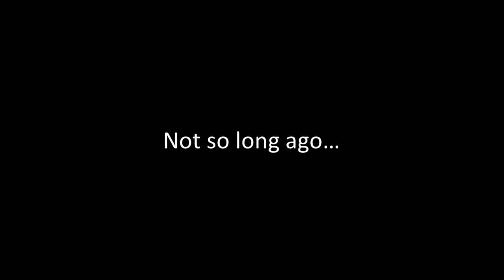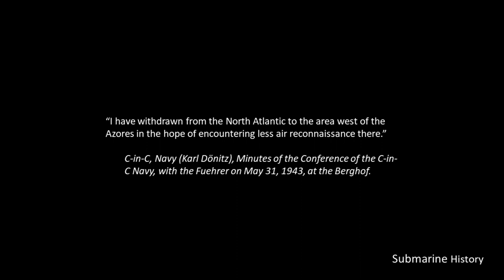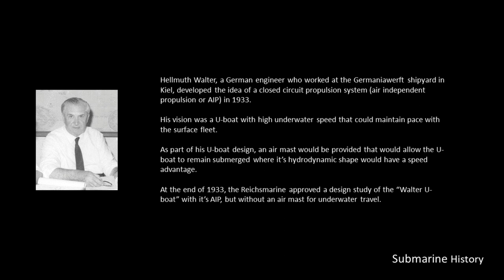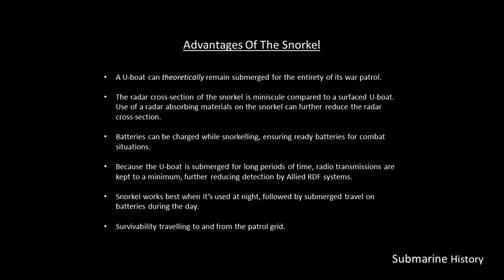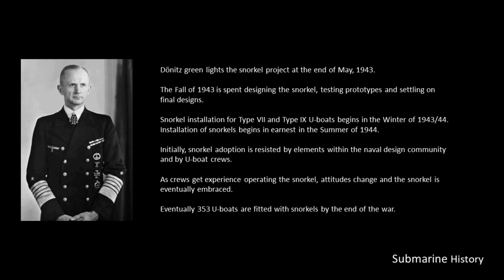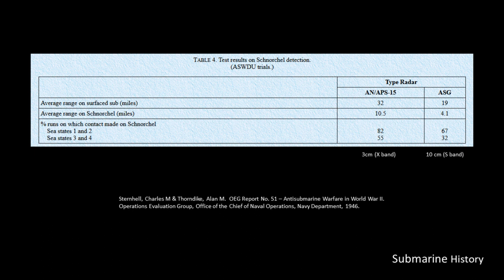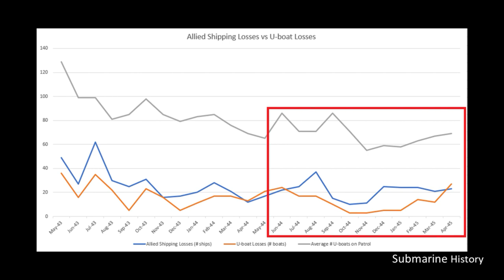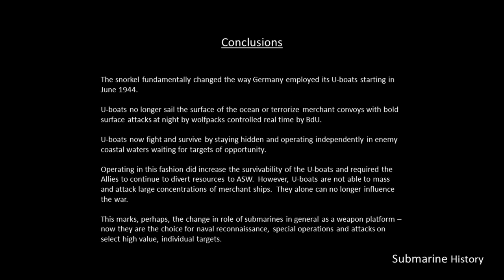U-boat Snorkels - #15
A briefing on the use of snorkels with U-boats.

I stumbled across a presentation from another channel about British radar in WW2, where they present information towards the end of the video demonstrating the value of the snorkel:

Organizations

United States Naval Institute

Seaforth Publishing

Websites